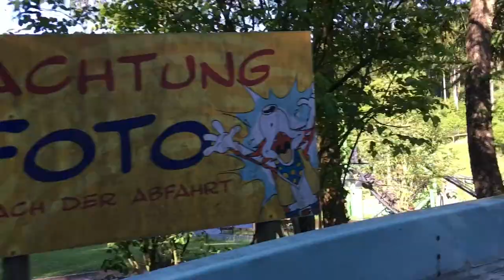Fort Fun Abenteuerland 🎠 😀| Freizeitpark | Vlog Teil 2 | mummy2day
Heute habe ich den zweiten Teil von unserem Fort Fun Vlog.

SCHON GESEHEN?

PRODUKT–EMPFEHLUNG:
Kinderspielküche
Verspiegelter Schminktisch
Unsere Wohnzimmer Stühle

MEINE VLOG-CAMERA Canon G7X Mark II:
MEIN SMARTPHONE iPhone 6s: